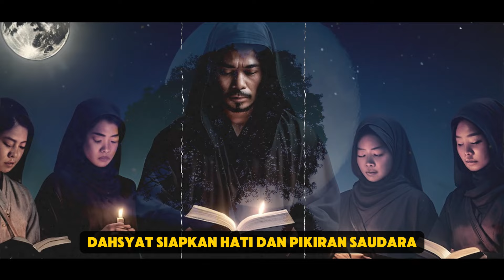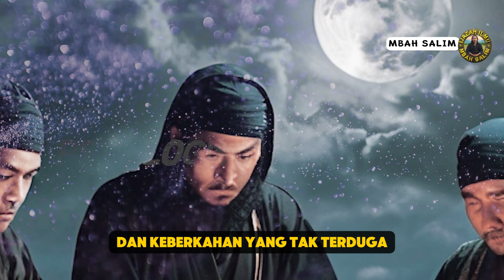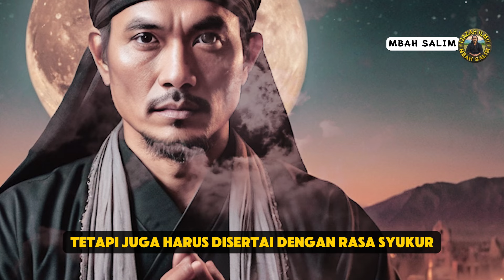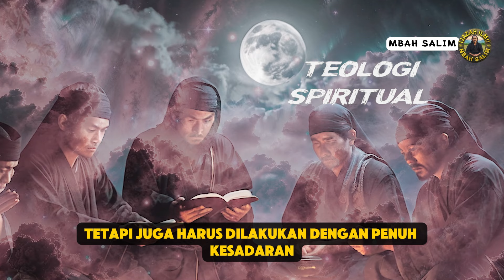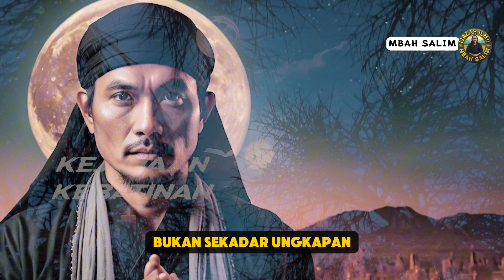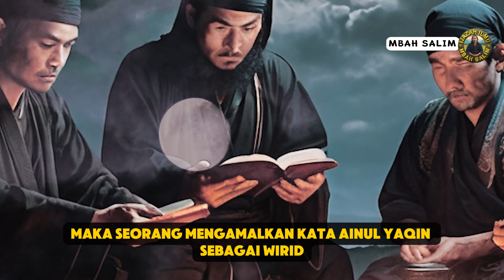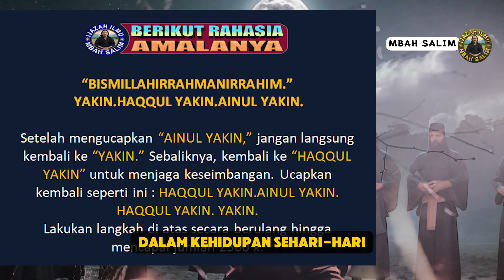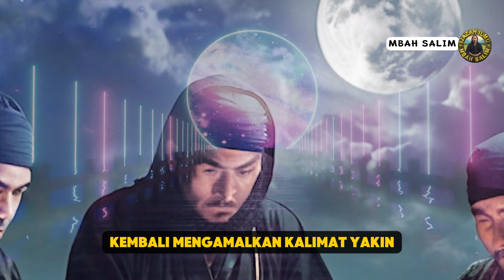GAWAT 3 KATA KERAMAT INI,1X UCAP JADI !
ketiga kata keramat ini dalam kehidupan sehari-hari. bukan hanya membawa manfaat bagi diri sendiri, tetapi juga memberi dampak positif bagi orang-orang di sekitar. Dengan demikian, tidak hanya diri yang terangkat, tetapi juga orang lain yang bisa merasakan berkah dari amalan yang saudara lakukan.